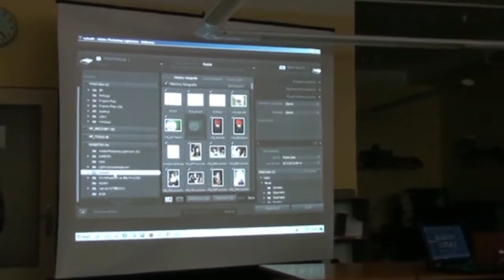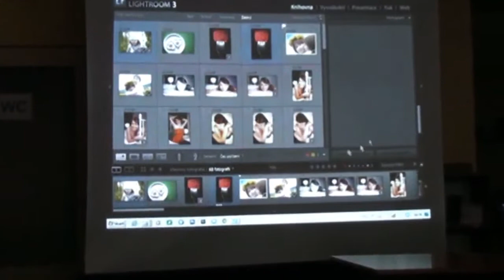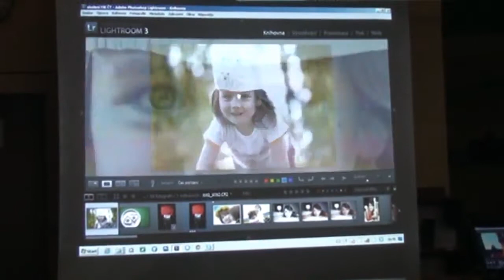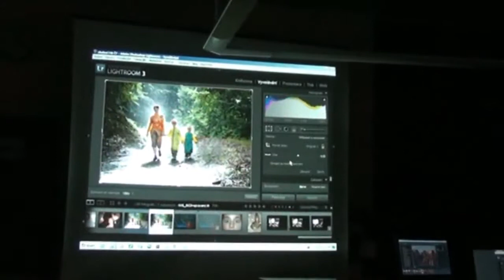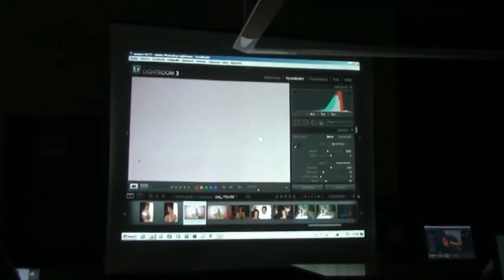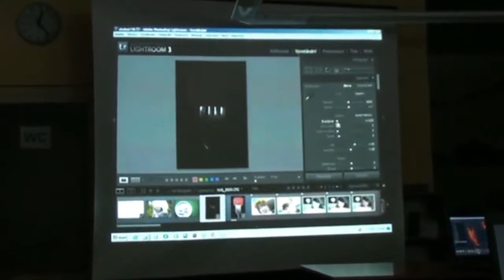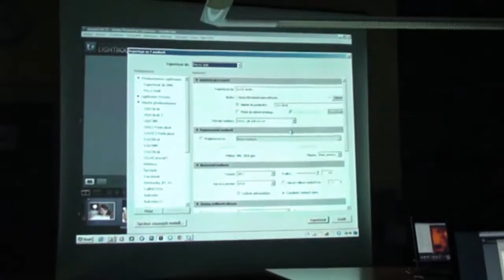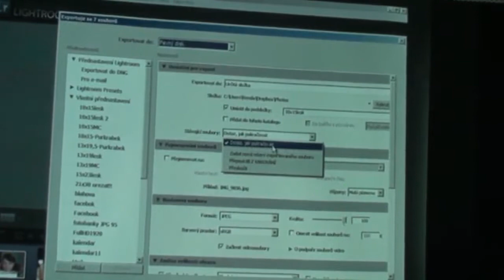Fotografický workshop s Reném Jansou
Sestřih s fotografického workshopu s českotřebovským fotografem Reném Jansou, který proběhl v knihovně 13. září. Účastníci se s vlastními notebooky naučili pracovat s programem Adobe Photoshop Lightroom 3.6.